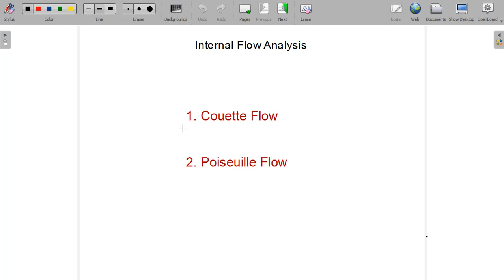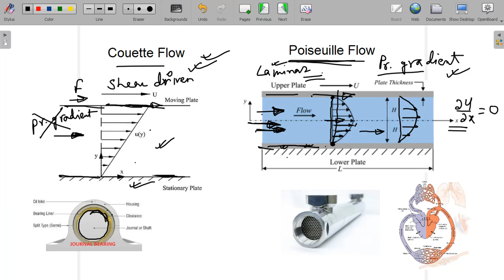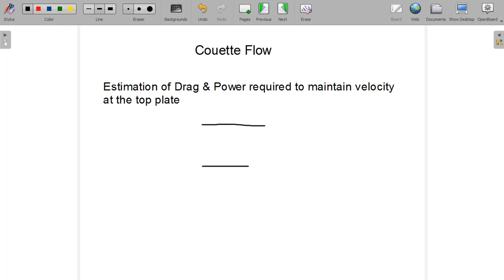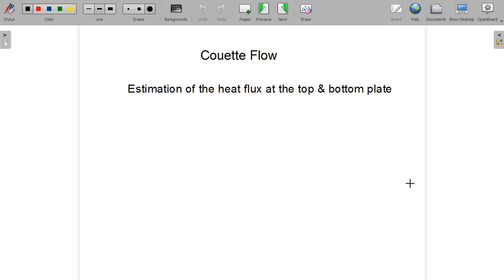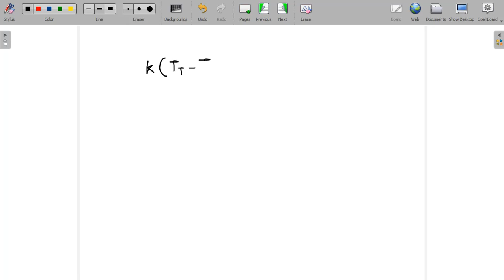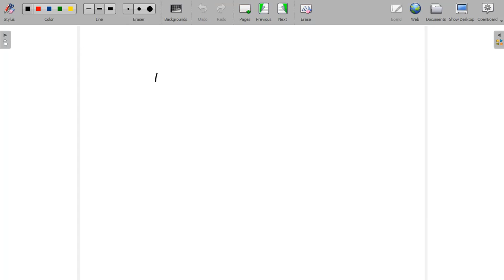Convection 8: Internal Flow-I: Couette Flow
Definition of Couette flow & Poiseuille Flow, comparison of couette flow & poiseuille flow, fluid flow analysis of couette flow to find drag & power required to maintain velocity of moving plate, thermal analysis of couette flow, Ecert number, temperature profile in couette flow, heat flux at the bottom plate, heat flux at the top plate